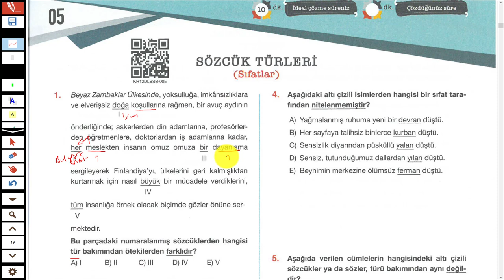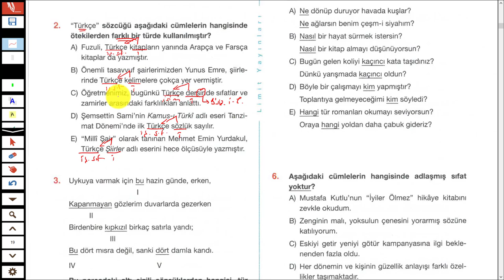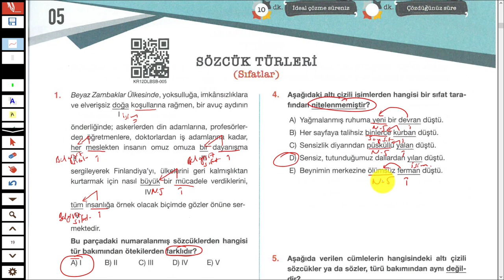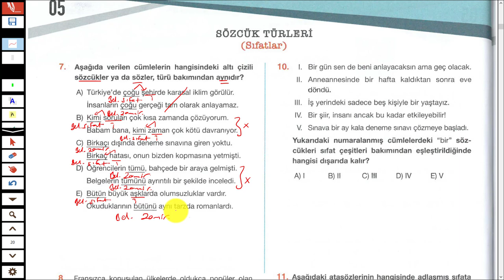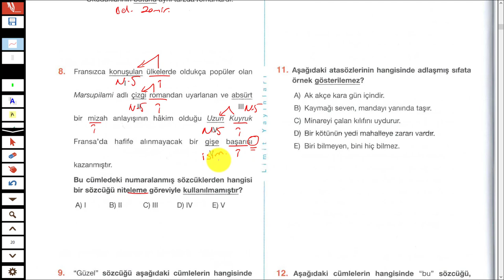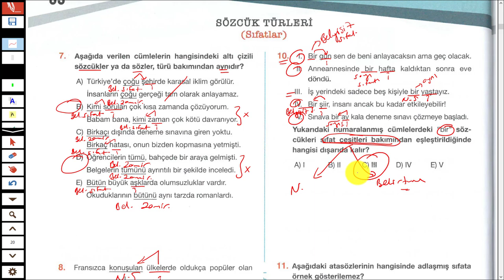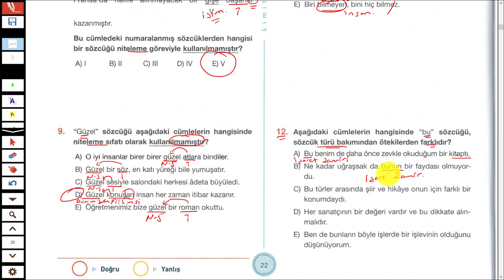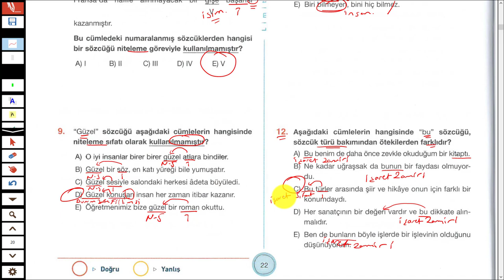LİMİT YAYINLARI - LİMİT KRONOMETRE DİL BİLGİSİ SB - SIFATLAR -TEST 5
Merhaba 2023tayfa 2023tayfaçalışıyor sizler için sözcüktürleri nden sıfatlar konusunun testlerini çözdüm.
İyi seyirler.